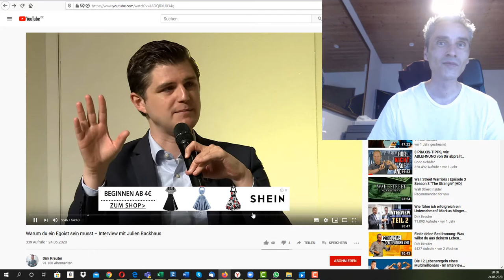Achtung: EGOISMUS ist gesund!? Wie B I T T E soll ich D A S verstehen?? Dirk Kreuter Talk.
Mein Kommentar zum Dirk Kreuter Interview mit Julien Backhaus und sein neues BUCH "EGO".

😀 EGO: Gewinner sind gute Egoisten